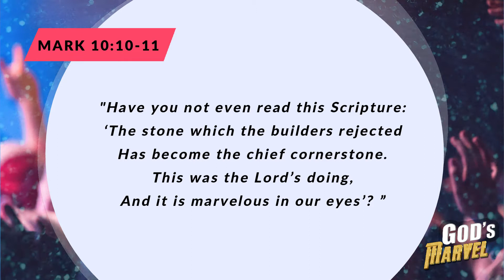NOVEMBER MONTH 2020 PROMISE MESSAGE || PS.JOHN BRITTO || CMIIC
Promise verse:
Mark 12:10-11
"Have you not even read this Scripture:
‘The stone which the builders rejected
Has become the chief cornerstone.
This was the Lord’s doing,
And it is marvelous in our eyes’? ”

Do watch and blessed month ahead.
For prayer support,
If you have any prayer requests we would love to pray for you, Leave them in the comments below..!!